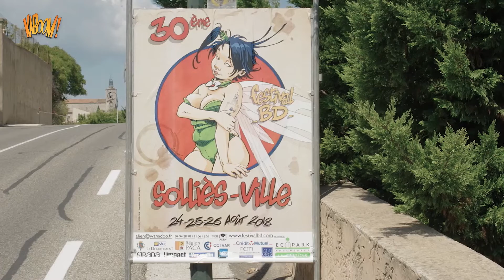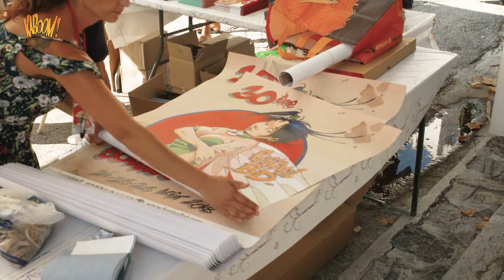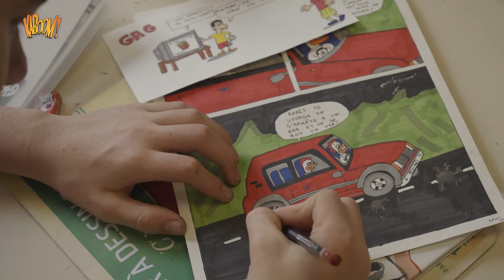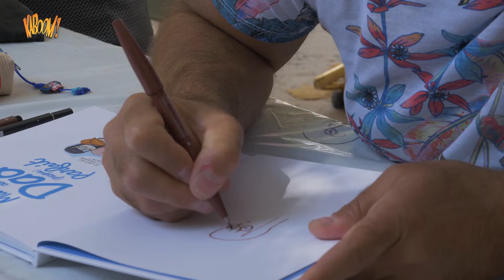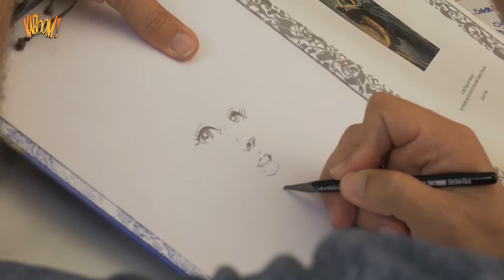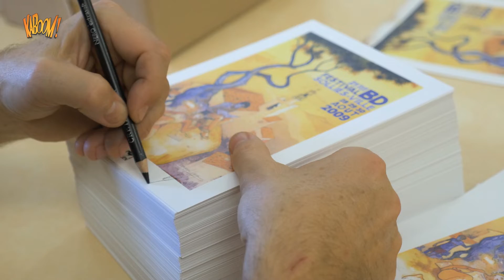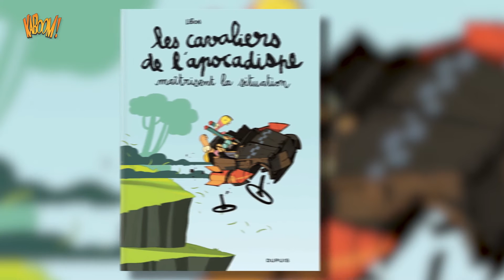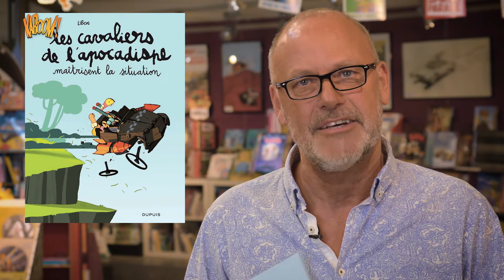EMISSION KABOOM BD #44 - Sollies-Ville, quand cigales et BD ne font qu’un.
30 ans déjà que Solliès-Ville attire les plus grands noms du 9e Art en ses murs, et pourtant, ce festival n’a pas pris une ride !

Pascal Orsini et son équipe redoublent d’efforts, chaque année, pour que les quelques jours passés dans ce petit village provençal restent à jamais gravés dans les mémoires.

Un véritable tour de force qui fait aujourd’hui du festival BD de Sollies un évènement presque initiatique dans la carrière d’un auteur, et ce n’est pas Art Spiegelman, Jacques TARDI, Régis Loisel et autres François Boucq qui vous diront le contraire.

La preuve !